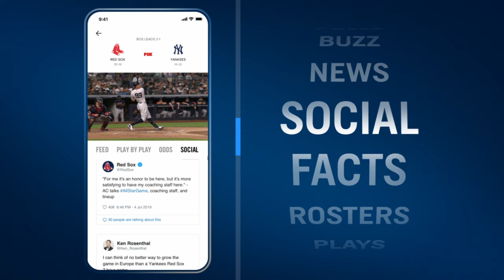Fox Sports App Relaunch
Check out the redesigned Fox Sports app - scores, stories, and live sports all in one place.